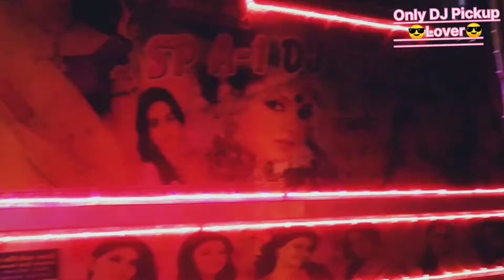Tip Tip Barsa Pani song Hip Hop mix Remix Song bass boosted ( Devendar Rawat)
My Youtube Channal Name =Only Dj Pickup Lover

This Video Edit By:- DJ Devendar Ji Ajmer

Kisi Ko Dj Pickup Video Shooting Karwane Ho To Contect Kre:- DJ Devendar Ji Ajmer :- 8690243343